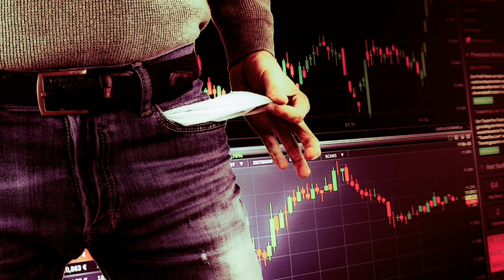Social Trade Scam | Online Trading App Scam | Online Earning Frauds | Saurabh Karwi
***Gears/devices & equipment used by me (Saurabh Karwi)***

:- POWER BANK
:- MY PHONE
:- Gorilla Tripod
:- Pen Drive
:- Boya BYM1 MIC

You can Buy Boya M1 From this

Please Support me (It's Free)